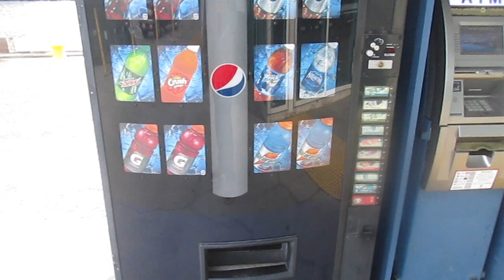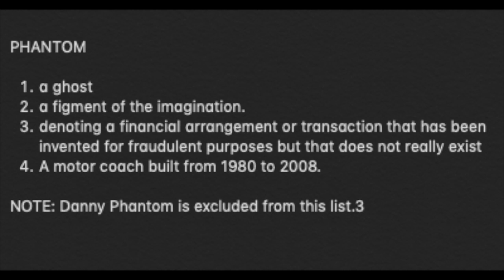FINALLY, A FUN SHIP (carnival miracle) - [Week 04]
CHECK OUT NEW MUSIC DISCOVERY
note, the song i mentioned has been removed from soundcloud (and has possibly faded from existence), but you can still hear the others in the playlist. might be pressing the dump button on some elements of the video soon.